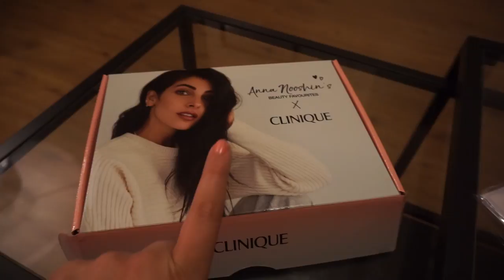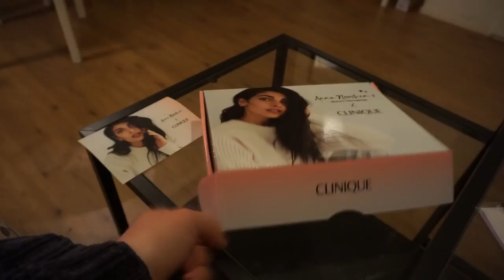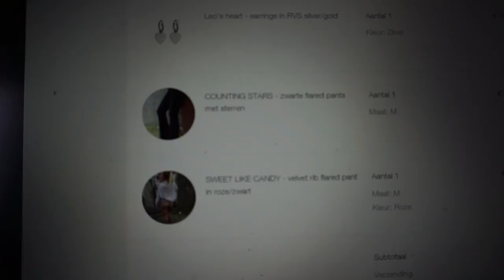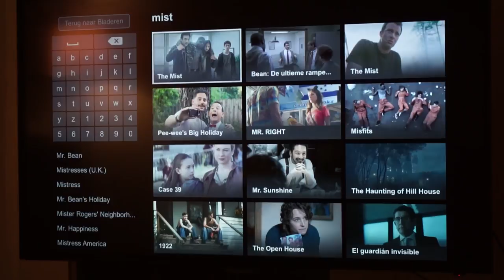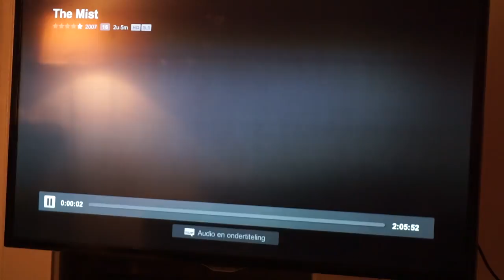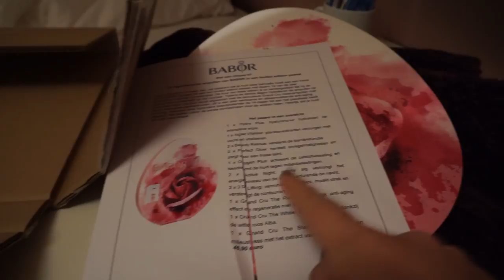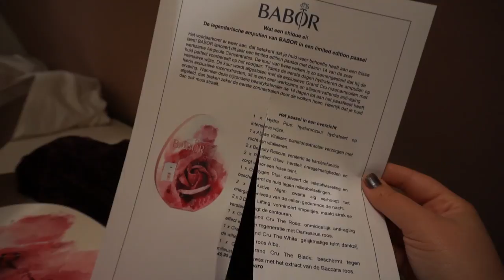Voor de laatste keer ingaan op vragen over mijn break up 💔💑 | WEEKVLOG 65 | Charlotte Blitzblum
25% KORTING BIJ DESENIO met de code: ''CHARLOTTE_B''!

Geldt niet op lijsten en op handpicked/collaboration posters. Geldig t/m 20 januari 2019.

Wil je op de hoogte blijven van mijn leven en een melding ontvangen als ik een nieuwe weekvlog plaats?

• APPARATUUR •
Thuis: Sony Alpha 5100 + Sony SEL 50mm F/1.8 OSS lens.
Vlogs: Sony Alpha 5100 + Sony 16-50mm lens.
Edit: Sony Vegas Pro 13.
Thumbnails: Picmonkey.